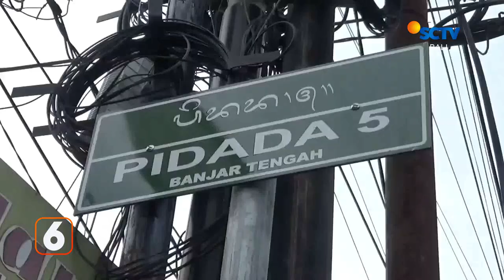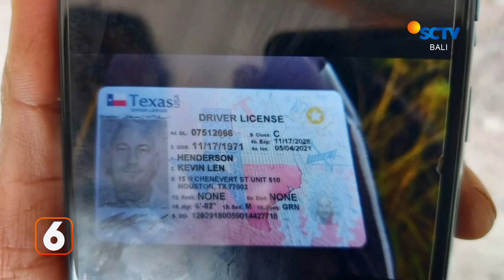WNA Tewas di Gunung Agung | Liputan 6 Bali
Liputan 6 Bali, 21 November 2022 Part 1